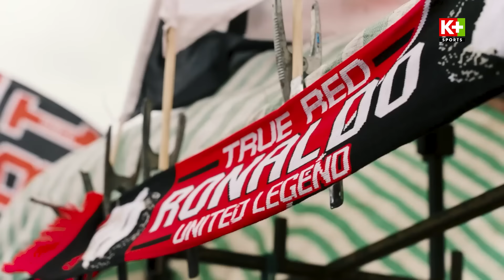PHỎNG VẤN OLE GUNNAR SOLSKJAER: NHỮNG BÍ MẬT NƠI PHÒNG THAY ĐỒ MAN UTD | CÂU CHUYỆN NGOẠI HẠNG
Câu chuyện Ngoại hạng Anh: Phỏng vấn Ole Gunnar Solskjaer: Những bí mật nơi phòng thay đồ của Man Utd